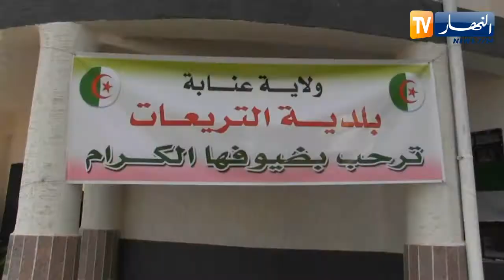عنابة: قطاع التربية للولاية يتدعم بـ 8 مؤسسات تربوية جديدة بمناطق الظل